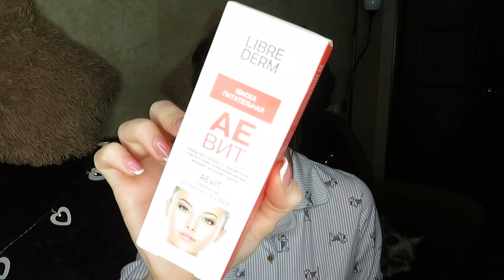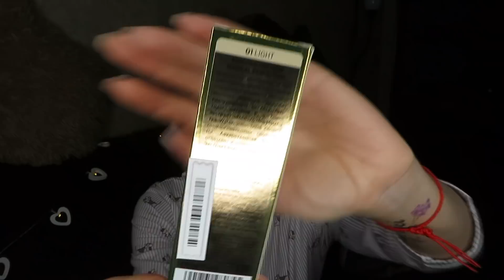НОВИНКИ МАГНИТ КОСМЕТИК/ПОКУПКИ МАГНИТ КОСМЕТИК(ЯНВАРЬ 2020)/Beauty Bomb BFF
Avon